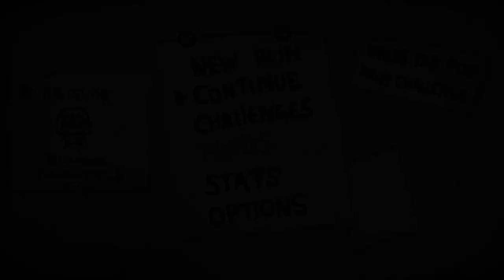MASSIVE JAWBONE!!!! - Let's Play The Binding of Isaac Repentance - Part 76